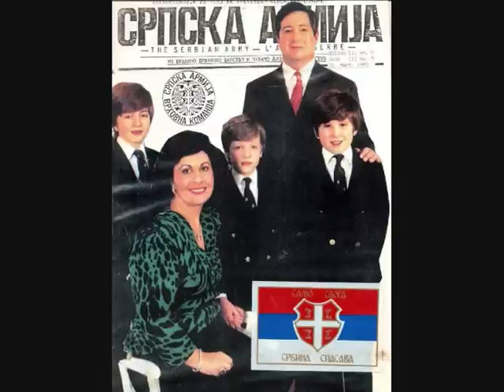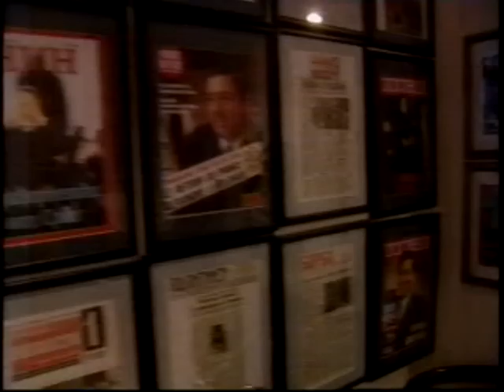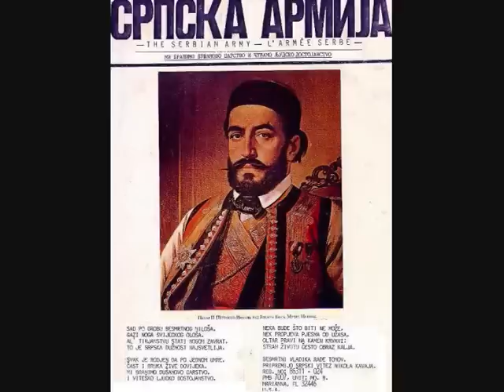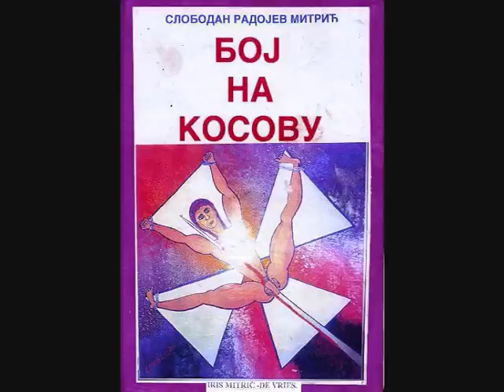PRESTOLONASLEDNIK ALEKSANDAR KARAĐORĐEVIC INTERVJU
ПРЕСТОЛОНАСЛЕДНИК АЛЕКСАНДАР КАРАЂОРЂЕВИЋ ИНТЕРВЈУ - PRESTOLONASLEDNIK ALEKSANDAR KARAĐORĐEVIC INTERVJU
ПРЕСТОЛОНАСЛЕДНИК АЛЕКСАНДАР КАРАЂОРЂЕВИЋ ИНТЕРВЈУ
ово је био интрвју са холандском телевизијом на енглеском језику.. Србија односно у то вријеме југославија није желела овај филм уопште да прикаже .. ја сам га преснимио преко холандске тв и поставијо на yutobe сајт СРБСКА АРМИЈА иначе овај интервју би био заувијек изгубљен .. трбало би га првести на СРБСКИ јер је интервју врло занимљив - ту се стварно Александар боријо као лав за СРБСКИ НАРОД..
ovo je bijo intrvju sa holandskom televizijom na engleskom jeziku.. Srbija odnosno u to vrijeme jugoslavija nije želela ovaj film uopšte da prikaže .. ja sam ga presnimijo preko holandske tv i postavijo na yutobe sajt SRBSKA ARMIJA inače ovaj intervju bi bijo zauvijek izgubljen .. trbalo bi ga prvesti na SRBSKI jer je intervju vrlo zanimljiv - tu se stvarno Aleksandar borijo kao lav za SRPSKI NAROD.